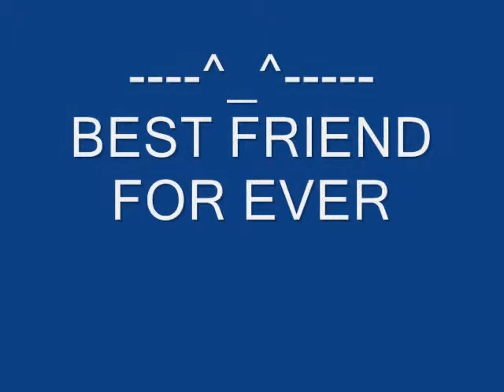DMLMHS-MOMENT OF TRUTH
ALWAYS A FRIEND